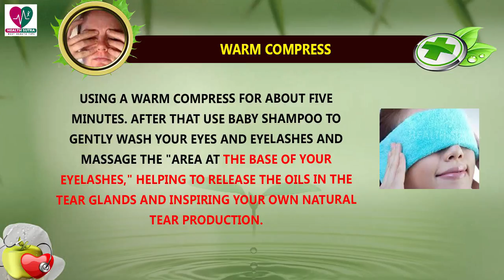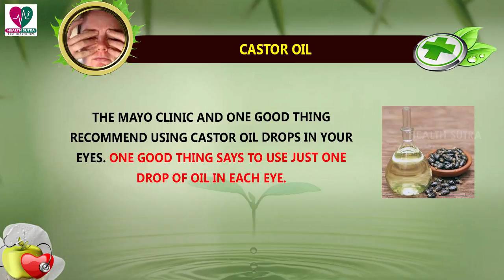Home Remedies For Dry And Itchy Eyes - Health Sutra - Best Health Tips